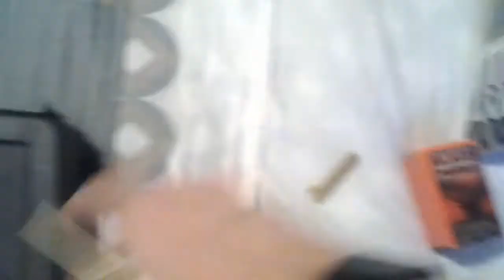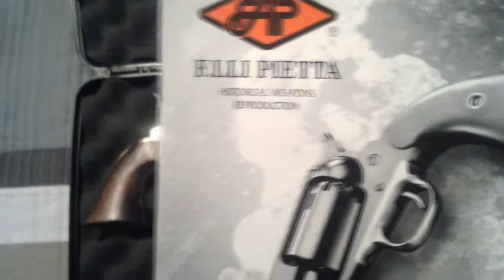1851 Colt Navy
1851 Colt Navy